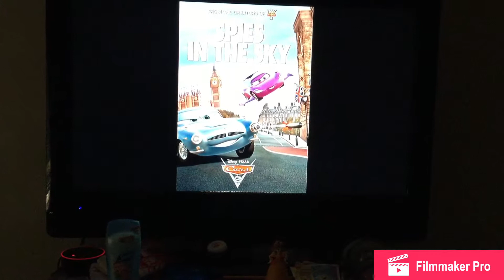Cars 2 Forest area Theme - Moogle Presents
Kirby’s Returns To Dreamland Forest Area Cars 2 2011